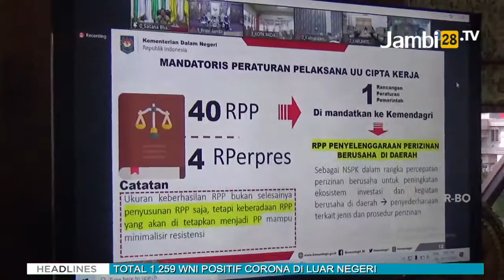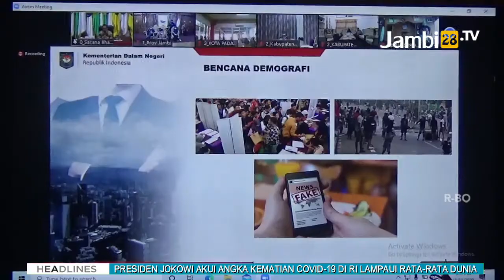Pemprov Jambi Gencar Sosialisasi RPP Turunan UU Cipta Kerja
JAMBI28TV - Diharapkan RPP yang merupakan turunan dari Undang-Undang Cipta Kerja itu, nantinya akan menyederhanakan dan mempermudah berbagai regulasi dalam penyelenggaraan perizinan di provinsi Jambi. Yang pada akhirnya adalah mempermudah masyarakat maupun dunia usaha untuk menciptakan lapangan kerja baru di provinsi Jambi.